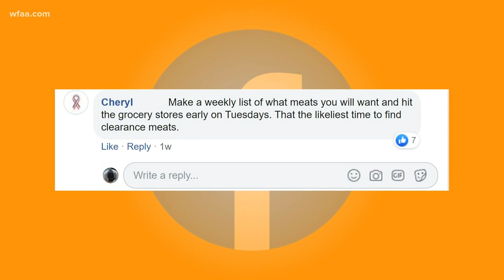Right on the Money: Are robots the future of the workforce?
Jason Wheeler talks about a new study that says robots are replacing traditional roles in the workplace. And he gives you grocery shopping tips.